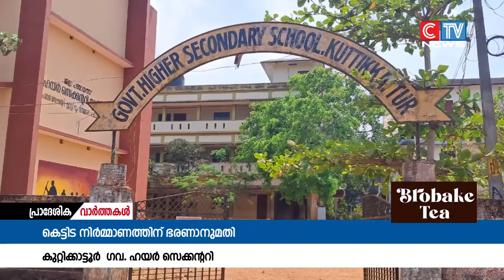കുറ്റിക്കാട്ടൂര്‍ ഗവ.ഹയര്‍സെക്കണ്ടറിസ്കൂളിന് പുതിയ കെട്ടിടം നിര്‍മ്മിക്കാൻ 2.12 കോടിരൂപയുടെഭരണാനുമതി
കുറ്റിക്കാട്ടൂര്‍ ഗവ. ഹയര്‍ സെക്കണ്ടറി സ്കൂളിന് പുതിയ കെട്ടിടം നിര്‍മ്മിക്കാൻ 2.12 കോടി രൂപയുടെ ഭരണാനുമതി ലഭ്യമാക്കിയതായി പിടിഎ റഹീം എംഎല്‍എ അറിയിച്ചു